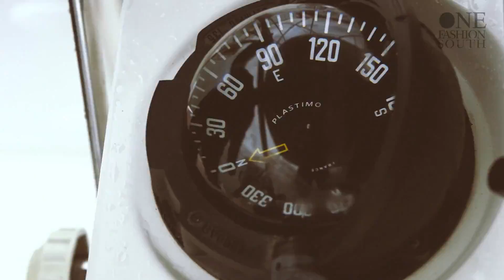Фотосессия One Fashion South